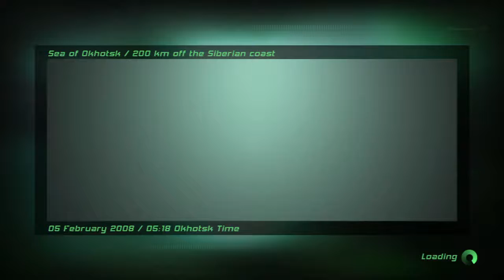Splinter Cell: Double Agent - PART 3 - Do You Trust Me Now?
lets play splinter cell double agent